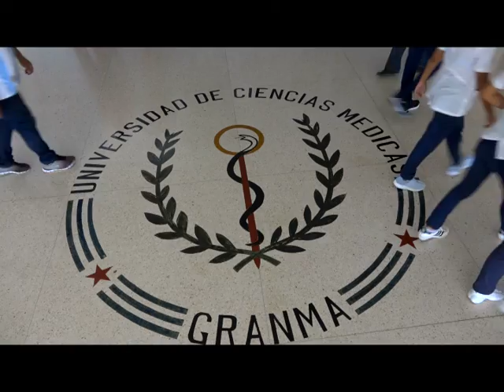Inicia proceso de acreditación de la carrera de medicina en Universidad Médica granmense.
La Carrera de Medicina en la Universidad de Ciencias Médicas de Granma, comenzó el proceso de evaluación externa por parte de la Junta de Acreditación Nacional del Ministerio de Educación Superior.

El propósito del riguroso procedimiento es analizar los principales indicadores de la labor metodológica, investigativa y extensionista de la especialidad de los últimos cinco años para otorgar una de las tres categorías: Calificada, Certificada o de Excelencia.